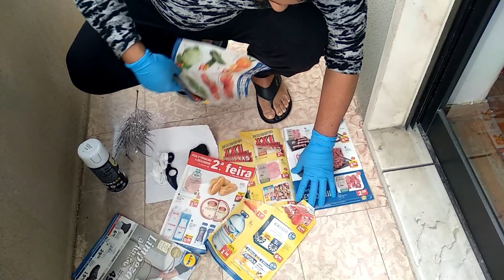Pintando com tinta Spry! Camuflagem de neve!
Será que deu Certo???!

Bom, nesse video estou tentando fazer uma das coisa que mais péssimo... PINTAR... e ainda por cima com tinta spry
Mas vamos la... espero que vocês gostem dessa experiência com pintura de camuflado